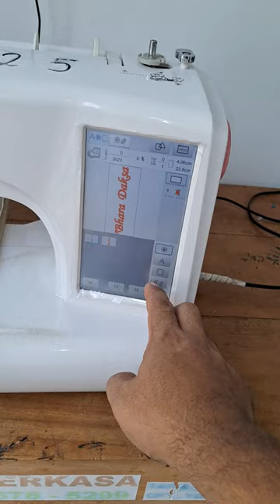M25 mesin bordir YOKO tidak bisa mode bordir sensor mode jahit oke siap kirim - KIAN PERKASA SCMB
mesin bordir YOKO tidak bisa mode bordir sensor mode jahit